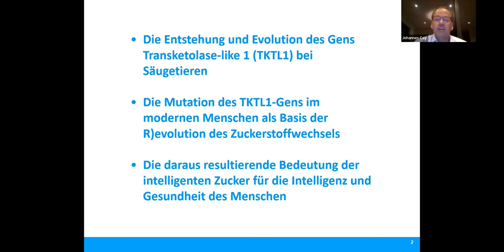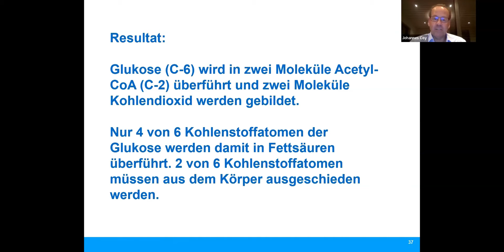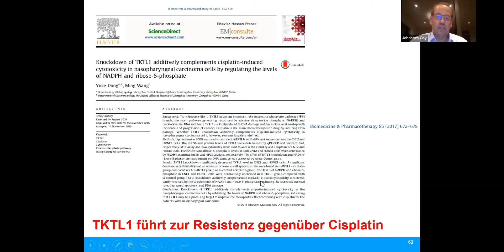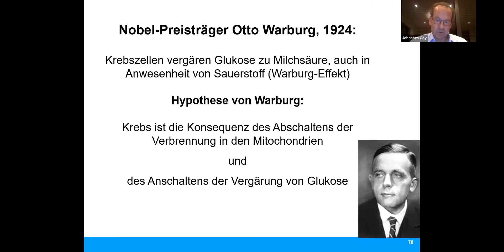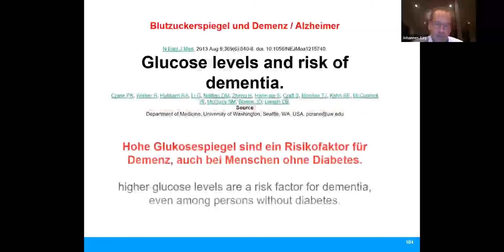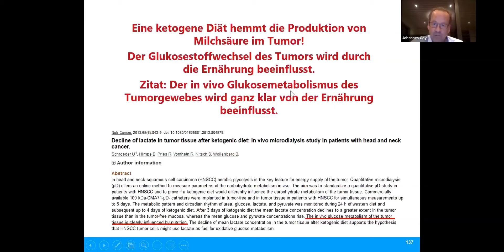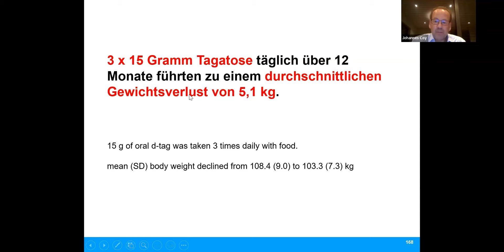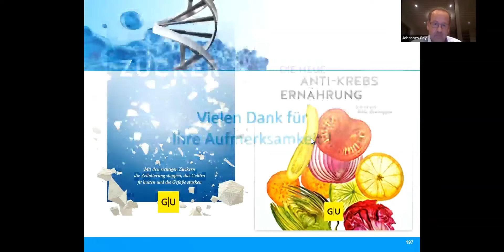Intelligente Zucker - R)evolution des Zuckerstoffwechels - Dr. Johannes Coy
Vortrag von Dr. Johannes Coy im Oktober 2022 mit Erläuterung der kausalen Rolle von TKTL1 für die vermehrte Neuronenbildung im Neocortex sowie die strukturelle Verbesserung des Gehirns des modernen Menschen im Vergleich zum Neandertaler.